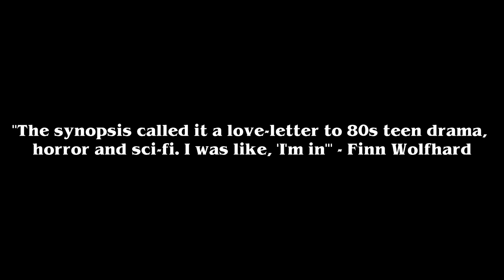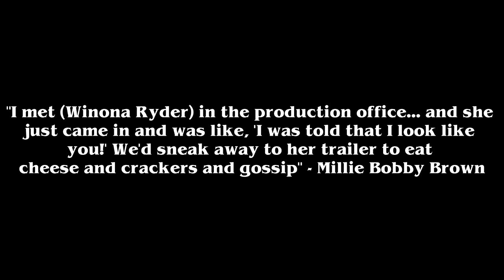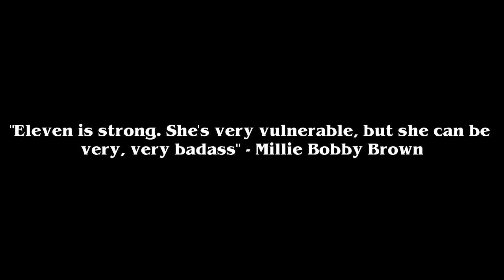Stranger Things Kids And Cast Millie And Finn Photo Shoot Together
All images are thought to be public domain and found through various free sources on the internet and publications.